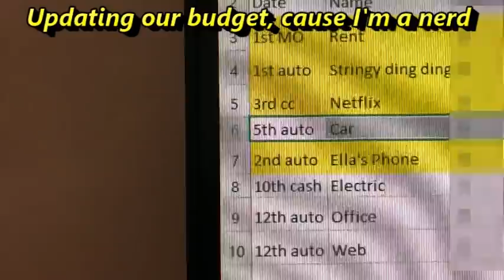Vlogtober Day #6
Happy Mail
Ella Roberts